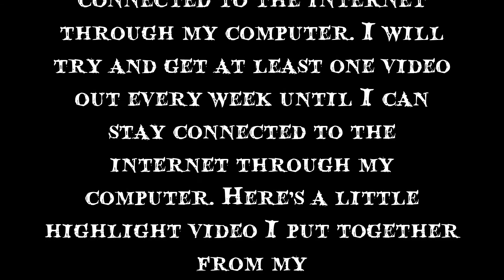Ball Is Life - 2K Edition [NBA 2K15 Gameplay]